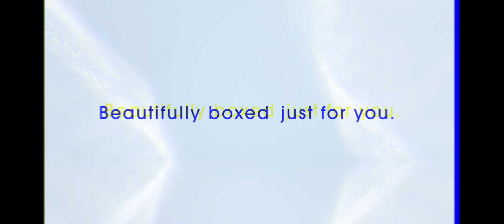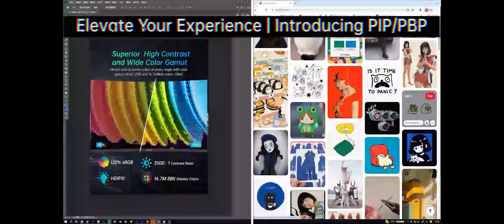Top 5 Gaming Monitor Cheap Prices On Amazon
Top 5 gaming monitor cheap price on Amazon

1 price -15% $169.97
   Sceptre 30-inch Curved Gaming Monitor 21:9 2560x1080 Ultra Wide/ Slim HDMI DisplayPort up to 200Hz Build-in Speakers, Metal Black (C305B-200UN1)

2  Price -20% $79.97
Sceptre Curved 24-inch Gaming Monitor 1080p R1500 98% sRGB HDMI x2 VGA Build-in Speakers, VESA Wall Mount Machine Black (C248W-1920RN Series)

3 Price -13% $260.00
    ASUS TUF Gaming 32" 1440P HDR Curved Monitor (VG32VQ1B) - QHD (2560 x 1440), 165Hz (Supports 144Hz), 1ms, Extreme Low Motion Blur, Speaker, FreeSync Premium, VESA Mountable, DisplayPort, HDMI,BLACK

4  Price $179.99
    AOC C27G2Z 27" Curved Frameless Ultra-Fast Gaming Monitor, FHD 1080p, 0.5ms 240Hz, FreeSync, HDMI/DP/VGA, Height Adjustable, 3-Year Zero Dead Pixel Guarantee, Black, Xbox PS5 Switch

5   Price $199.99
KTC 32 Inch Curved Gaming Monitor, FHD 1080P 165Hz PC Monitor, 1500R, 122% sRGB with HDR, FreeSync Premium, HDMI 2.0x2, DisplayPort 1.4, VESA Compatible, Tilt Adjustable, Eye Care, H32S17C